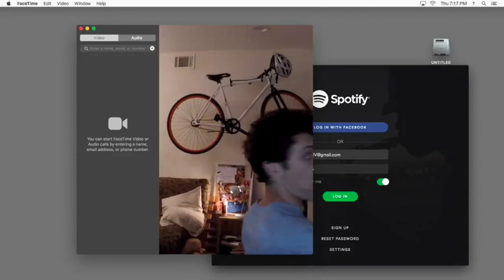My Worst Movies of 2018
the Worst Movies of 2018 list

Watch my TV Show on the First and Third Friday of every month at 9 pm. on TV in BK on Brooklyn Free Speech 2 and the live stream

Mr. Host:
Nolan
Tony
Joe Gisriel